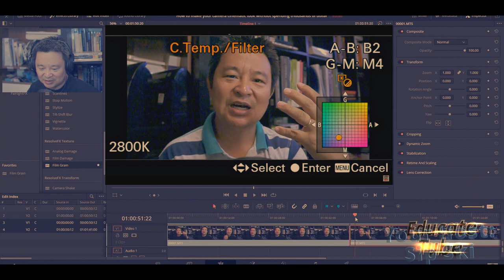Educate Tube Introductory Trailer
Educate Tube trailer for 2021 and 2022.